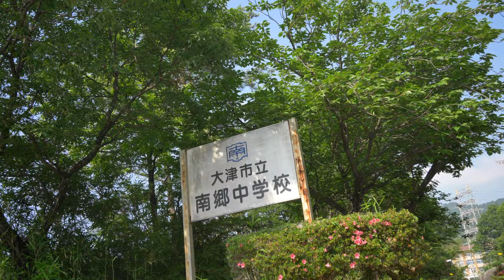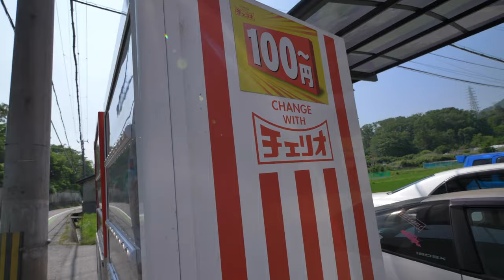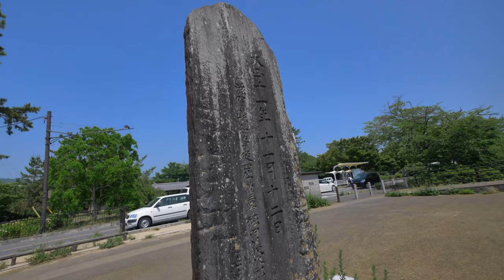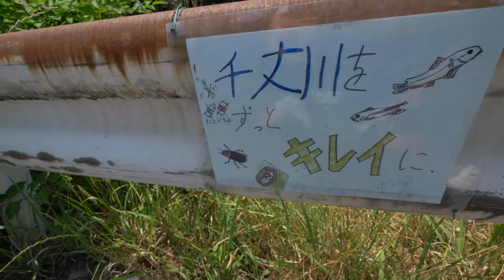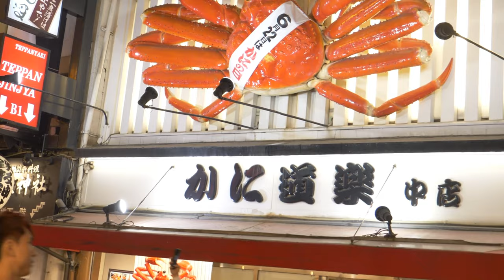僕の地元【滋賀県大津市】を少し紹介 #061 Shiga JAPAN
南郷中学校、月見台公園、南郷小学校、千丈川
■Music 音楽